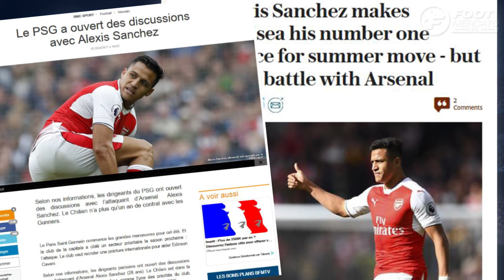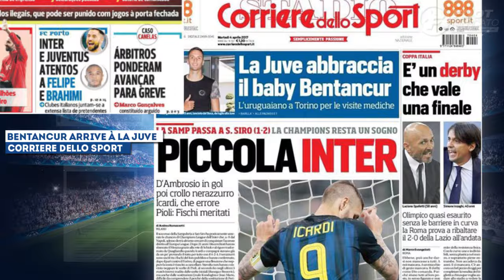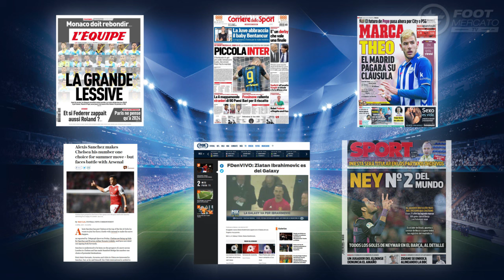Le PSG favori pour Pepe, Zlatan annoncé à Los Angeles | Revue de presse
Paris parmi les favoris pour pour Pepe, Neymar meilleur que Cristiano Ronaldo ou encore Zlatan annoncé sur le départ de Manchester United, retrouvez dans votre revue de presse Foot Mercato les dernières informations de la presse sportive européenne.

Pepe doit choisir entre City et le PSG

Si les clubs chinois semblaient être les mieux placés pour accueillir Pepe, la donne a désormais changé. D’après les informations de Marca, le défenseur portugais du Real Madrid n’aurait plus l’intention de découvrir la lucrative Super Ligue Chinoise, mais finalement de rester en Europe. À 34 ans, le Madrilène estime qu’il a encore un rôle à jouer dans un grand club, et comme son club ne lui propose qu’un an de contrat supplémentaire, alors que lui en souhaite deux, il pourrait se diriger vers un autre cador européen. Toujours selon le journal espagnol, il y a deux clubs qui seraient en compétition pour Pepe : le PSG, ainsi que Manchester City. Le quotidien cite également le club de Galatasaray, mais affirme que le défenseur hésite entre Paris et Manchester.

Neymar plus fort que CR7

On le sait, la presse catalane et la presse madrilène ont l’habitude de défendre bec et ongles leurs protégés, aux dépens de leur rival. Alors forcément, deux jours après avoir vu Neymar inscrire son 100e but sous les couleurs du FC Barcelone, Sport ne tarit pas d’éloges envers le Brésilien, et en profite pour enfoncer Cristiano Ronaldo ! « C’est le leader du Brésil, il s’impose comme le successeur de Messi, et il dépasse tous les chiffres du Madrilène », souligne le journal pro-Barça, qui en fait le deuxième meilleur joueur du monde sur sa Une. Et de conclure : « À 25 ans, le futur est à lui ».

Zlatan, départ acté vers la MLS ?

L’information a de quoi surprendre. Alors que la tendance de ces derniers jours laisse à penser que Zlatan Ibrahimovic prolongera son contrat d’une saison à Manchester United, la chaîne de télévision mexicaine Fox Deportes affirme, par la voix de ses journalistes, qu’au contraire, son départ est déjà acté ! Ainsi, le géant suédois serait sur le point de s’engager avec le club américain de Los Angeles Galaxy, ancienne écurie de David Beckham, notamment. Et forcément, l’ancien Parisien devrait trouver outre-Atlantique un contrat à la hauteur de son talent et son ego : «  Il devrait signer le meilleur contrat de l’histoire du championnat américain  », affirme ainsi l’un des journalistes.